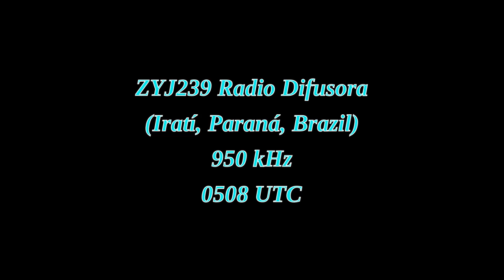ZYJ239 Radio Difusora (Iratí, Paraná, Brazil) - 950 kHz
Reception of ZYJ239 Radio Difusora (Iratí, Paraná, Brazil) on 950 kHz by CX2ABP in Montevideo, Uruguay (GF15wc) (1172 km). October 9, 2013 at 0508 UTC.